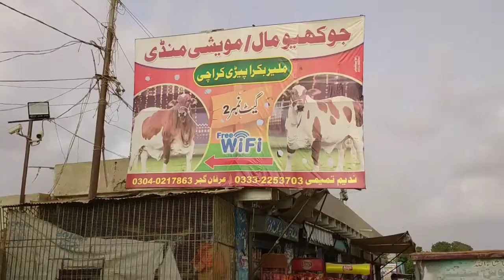Janwar kae face pae ALLAH 💖 Malir mandi ma | Life ka first trip Malir Mandi ka